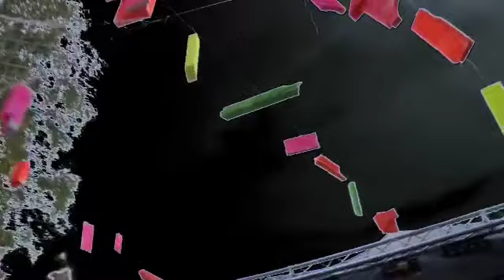Endless Summer 2014 - Official Aftermovie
Wenn der Rhein-Lahn Kreis mit Plakaten beflaggt ist, Partypeople in Scharen zur Florianshütte marschieren und satter Bass alle zum Tanzen bringt, dann ist es wieder soweit: „Endless Summer“ bittet zum Tanz. Am Samstag, den 19.07., verwandelt sich das Gelände im Herzen des Mittelrheintal einmal mehr zu einer exklusiven Open-Air-Tanzfläche: Das sechste Endless Summer öffnet seine Pforten!

Für einen Sommertag fügen sich tausend Menschen über dem Rhein zu einer Community – der Endless Summer!